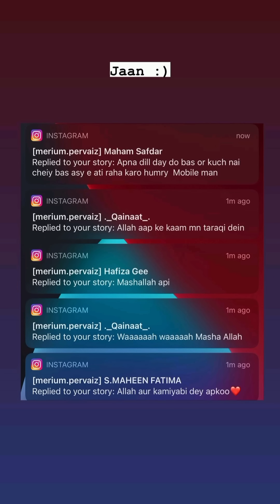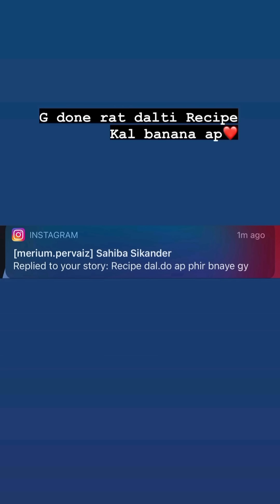Merium Pervaiz Make Cold Sandwich In Aftar and Today Routine